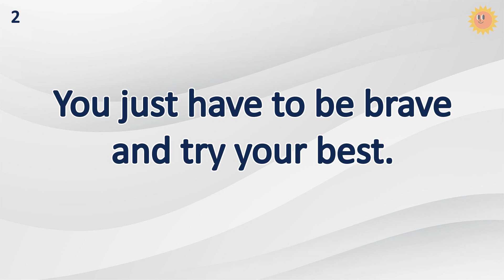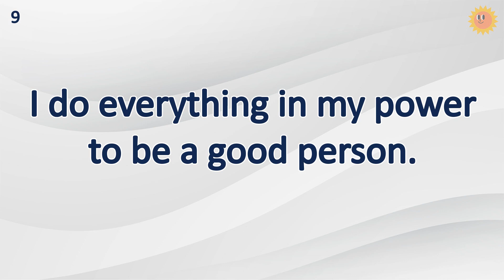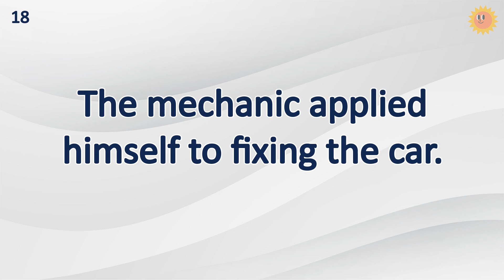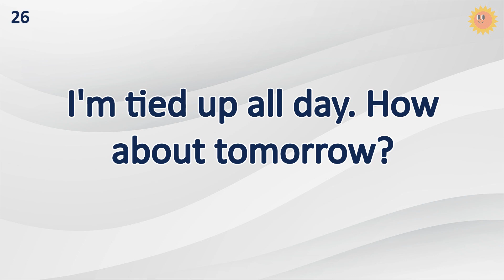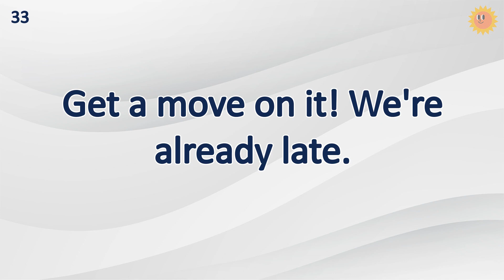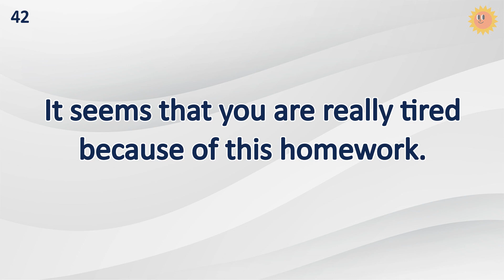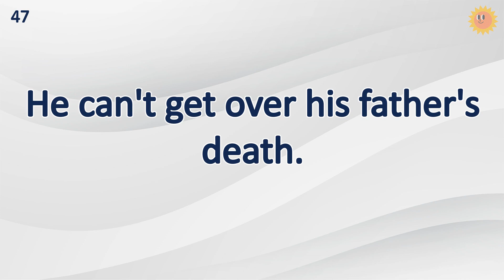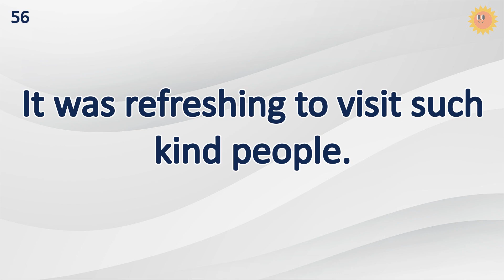15 minutes British English Sentences Practice for beginners In The Workplace!